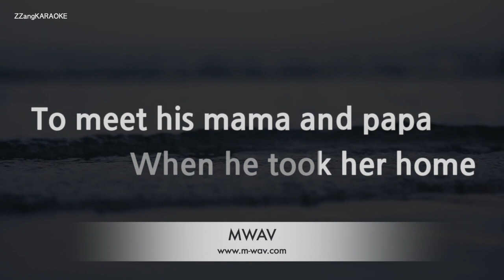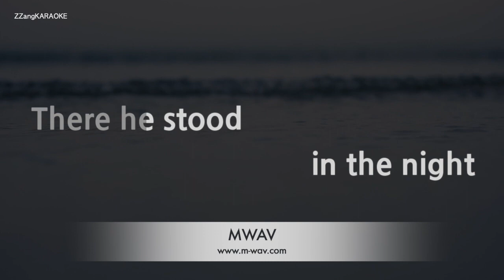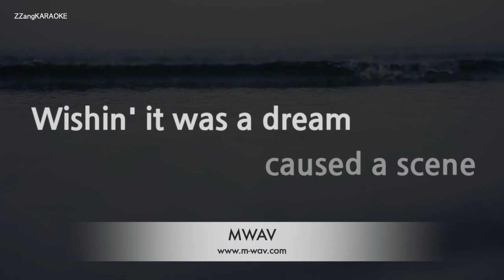The Stories-Brother Louie (Ft. Ian Lloyd) (Melody) [ZZang KARAOKE]